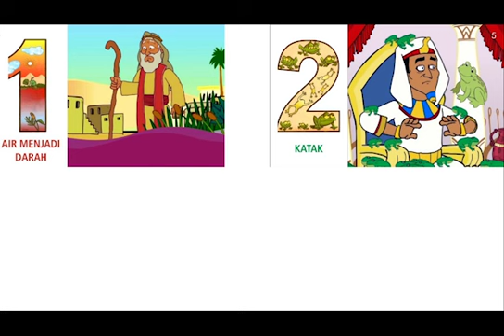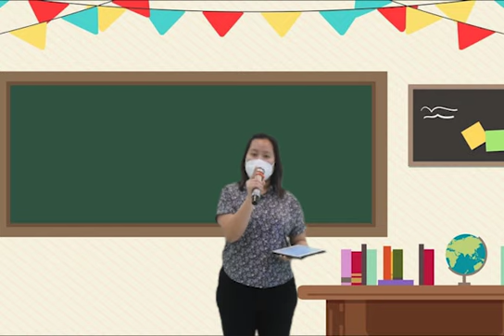Ibadah Sekolah Minggu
Selamat beribadah ya adek" Sekolah Minggu.